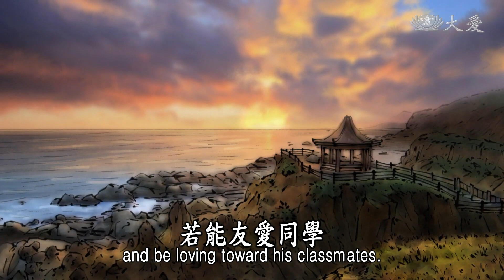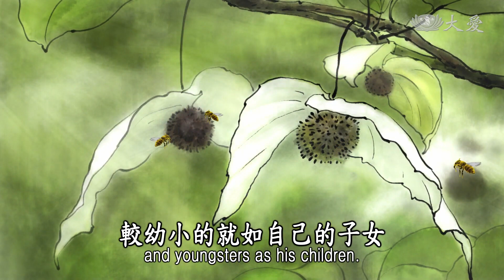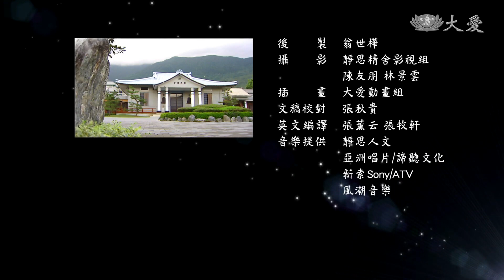Stories Told by Dharma Master Cheng Yen - The Story of the Big Basket (證嚴法師說故事 - 背籃)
Tired of caring for his elderly father, a man carried him up a mountain and left him there. Upon learning why his grandfather was abandoned, what did the man's son say that made the man instantly turn back to look for his father?

過去有三代人同住在一起，有一天兒子突然有個想法，若現在就將父親送到山上等死，與死後送去沒有差別。於是他親手編了一個很大的背籃，讓父親吃飽後，就背他上山...

Tzu Chi Culture and Communication Foundation